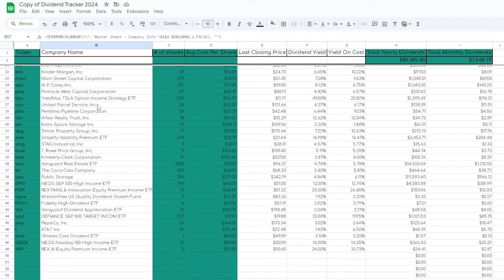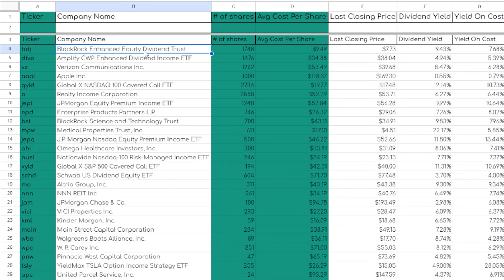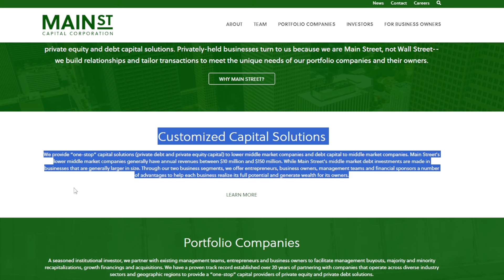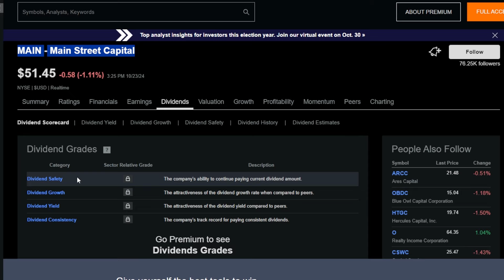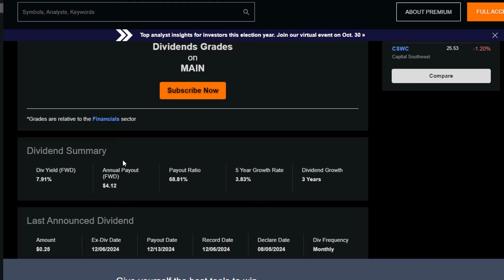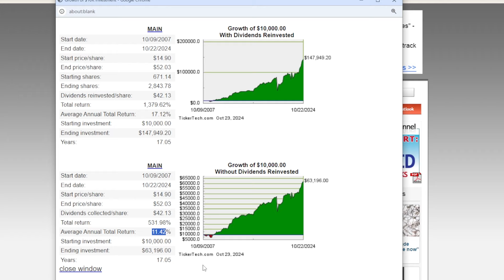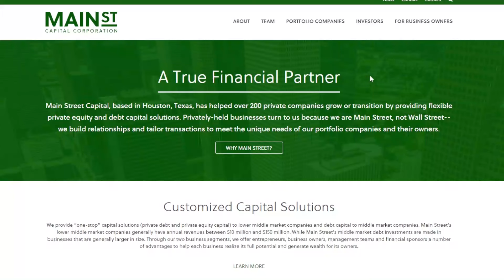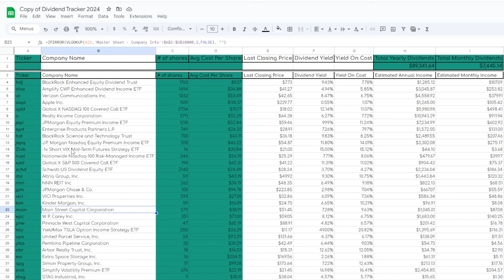If You Buy A Monthly Dividend Stock.. MAKE Sure It's THIS ONE!